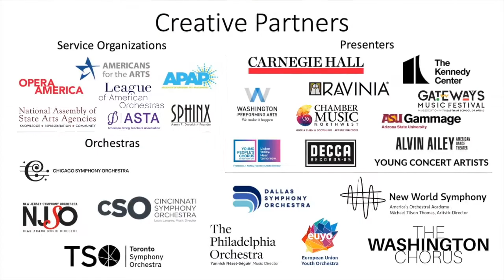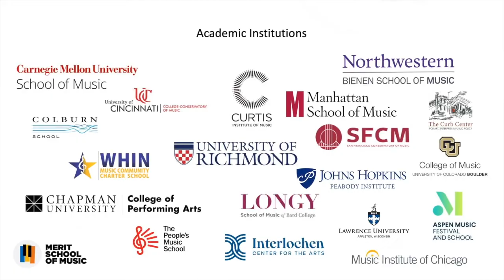Mary Ellen Poole on Arts Engines with Aaron Dworkin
Mary Ellen Poole, Carnegie Mellon University's Dean of the College of Fine Arts, talks about increasing faculty representation and student leadership.